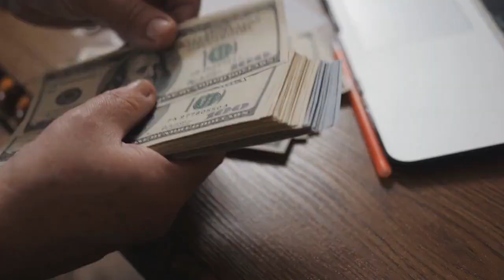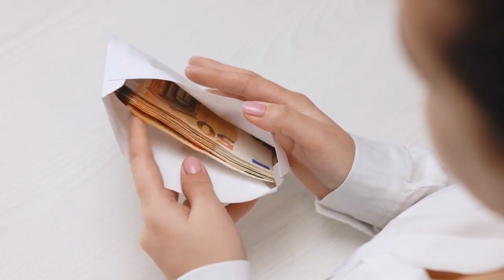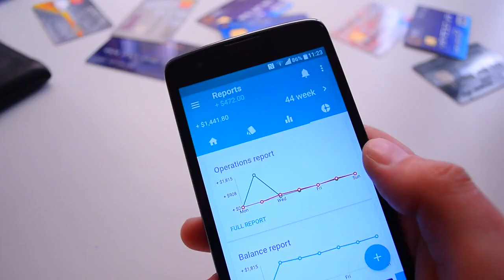Travel the World while Working Remotely | Becoming a Digital Nomad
This video lists 16 ways on how to become a Digital Nomad. It also discusses how to fund your travels while living the Digital Nomad lifestyle. Start your journey now as a digital nomad!

Chapter Titles:
0:00 Intro
0:17 Becoming a Digital Nomad
0:57 Develop your skills
1:15 Find a remote-friendly job
1:34 Build multiple sources of income
1:49 Build your savings
2:14 Research destinations
2:48 Start networking
3:08 Get a health insurance
3:24 Build passive income
3:40 Build your online business
3:55 Set up your finances
4:14 Learn to adopt to local culture and language